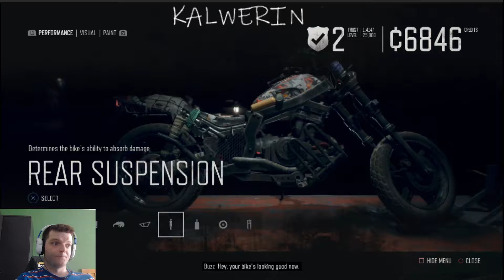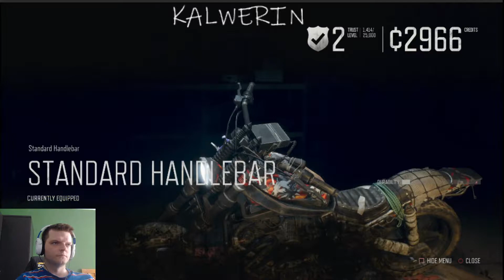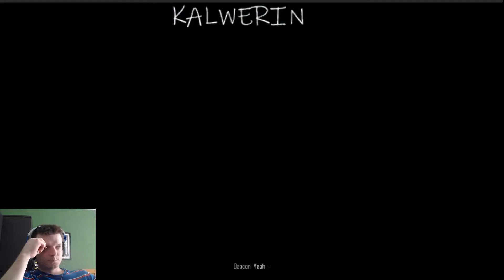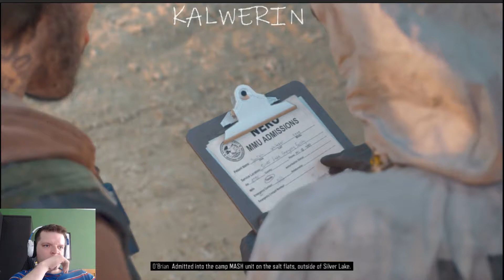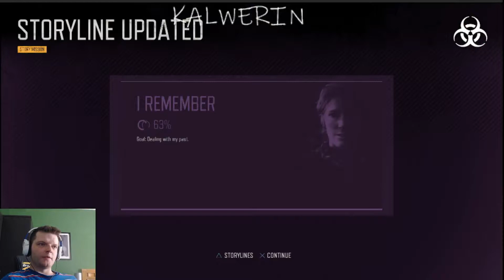Days Gone Lets Play Part 21 Boozer back on track